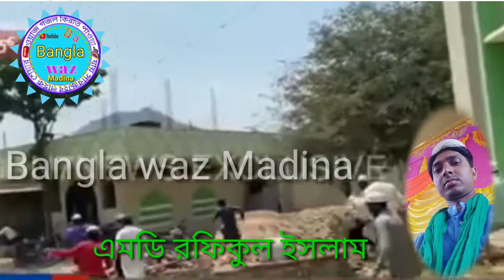MD Rafikul islam Bangla waz Madina Rafikul islam Bangla_waz_Madina এমডি রফিকুল ইসলাম নিউ গজল 2020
Yours
Bangla Waz Madina

for purposes such as criticism, comment, news reporting, teaching, scholarship, and research. Non-profit, educational or personal use tips the balance in favor